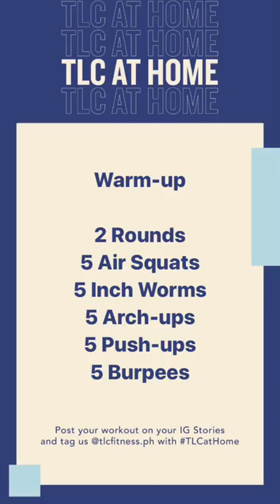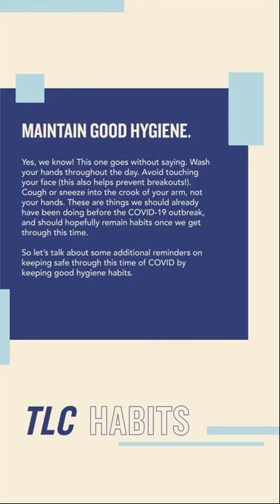TLC@Home 4/29/20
Workout you can do in the comfort of your own home.